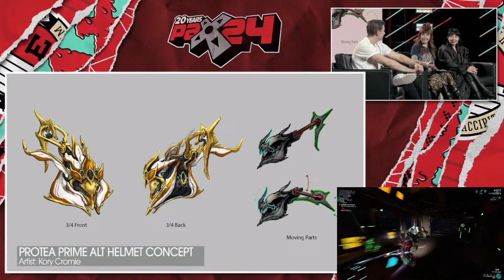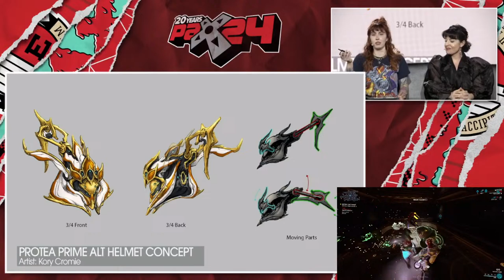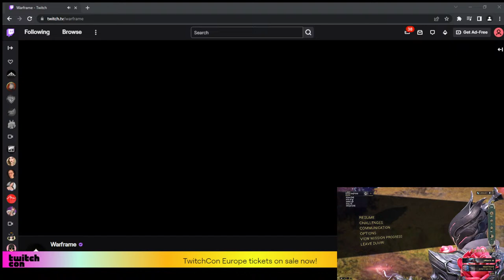Chill stream, watching the dev stream | Warframe stream